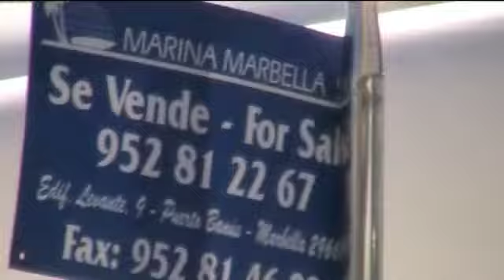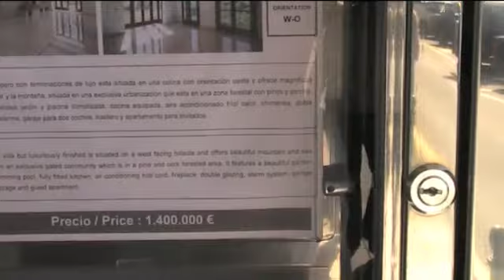Marbella Report - Puerto Banus Comes Alive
Mar 9/2010 Sunshine - finally - after a winter of continuous rain, the playgrounds of the rich come back to life. Sun here but In France and Northern Spain today- snow!